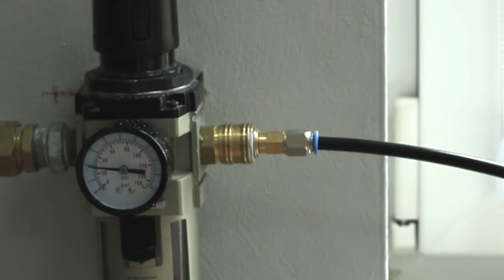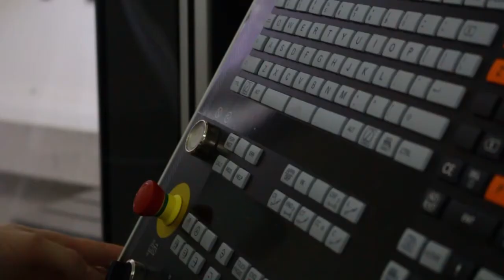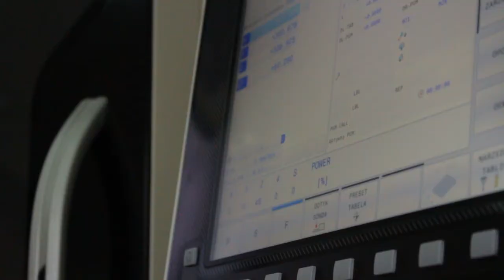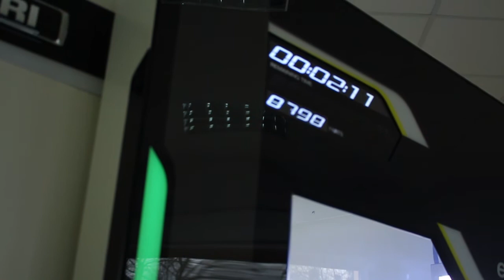Ekonomik Rypin - technik mechatronik